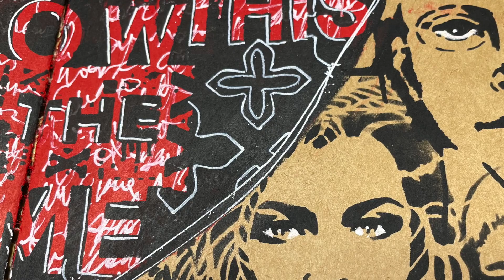StencilGirl® Creative Team: Replicating a lace cut page using stencils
I love creating lace cut pages in my journals, spending time cutting our intricate designs and messages which images and text can peek through from behind. But sometimes I want to create something similar in a quarter of the time. So if this sounds like you as well – this is the blog post for you!
and the blog post for this video can be found

My collage rice papers designs manufactured by Scrap FX available (wholesale)

To see more of my artwork- check out @niamhbaly on Instagram or Niamh's Art Journal ) on Facebook.
I work with a variety of companies, such as Ranger Ink and Bev's Cross Crafts. I will NEVER recommend something that I do not absolutely love and in most cases, I have bought myself - multiple times!!!